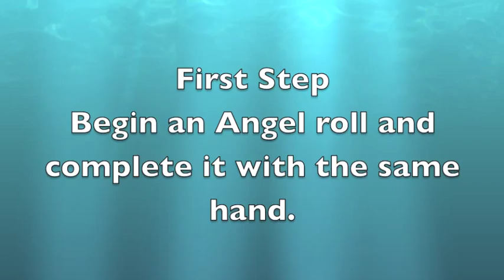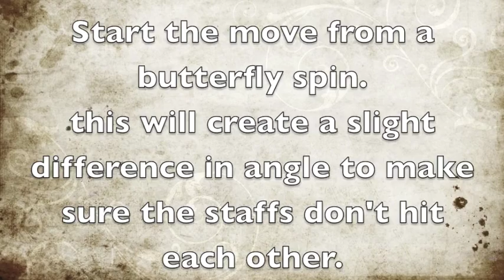Double Contact Staff - Angel Wings Tutorial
This video contains some angel roll variations done in a butterfly pattern.   these are some of my favorites, i think they can look very beautiful.

2 Practice tips...  1 - calm your mind and visualize the moves first, since you cant look at both staffs at once, the visualizing helps sensitivity. the more calm and still you are, the less likely you are to konk your head.   2 - video yourself practicing then watch in in reg speed and slow motion.  this way you can get a clear picture where are any problem areas if you have any.  feel free to comment or message this youtube account if you have any questions or comments.